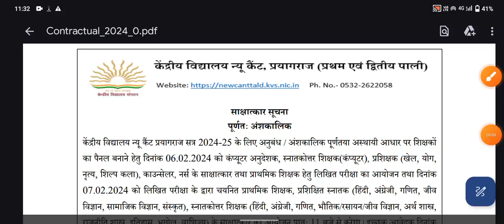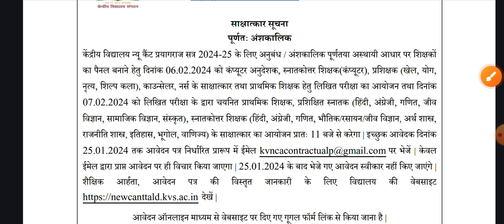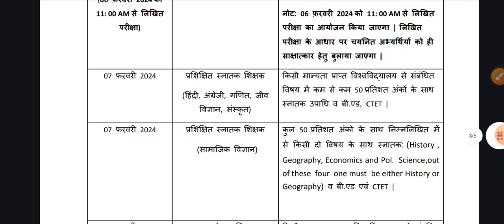KVS 2024 TGT - PRT vacancy out ✔️ || KVS नई शिक्षक भर्ती परीक्षा || Exm date - 6 & 7 February 2024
केंद्रीय विद्यालय प्रयागराज 2024 में अपनी वैकेंसी दे दी है टीजीटी और प्र को लेकर के आई हुई वैकेंसी आपको शिक्षक भर्ती की तरफ लेकर जाती है .
इस वीडियो के माध्यम से हमने आपको सूचित कर दिया है कि आपका फॉर्म भरने से परीक्षा तक की तारीख क्या है .
यदि फिर भी आपके मन में कोई शंका है तो कमेंट बॉक्स में जरूर लिखें l